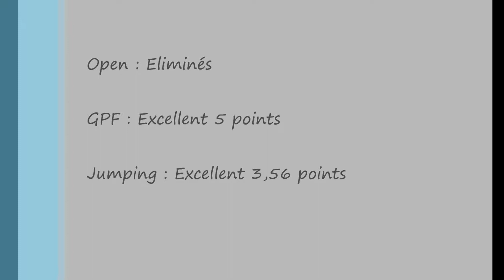Gemy Concours aussonne 16 Juin 2013